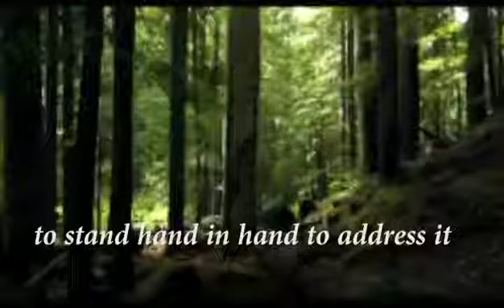Women and children as a vulnerable group in the Solomon Islands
Group members: Wilfred Malana, Alfred Hau, Melissa Aike, Janet Kouhota and Madlyn Watehau